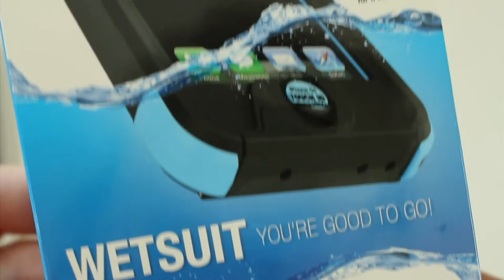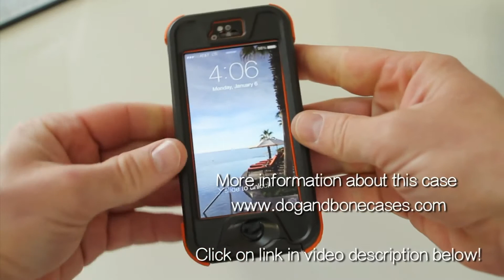Awesome MicBergsma Unboxing!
An unboxing of the Wetsuit waterproof, rugged iPhone 5s/5 case. Thanks to Mitch for putting this together. Looking good. Hope you enjoy your new iPhone 5s Wetsuit Case!